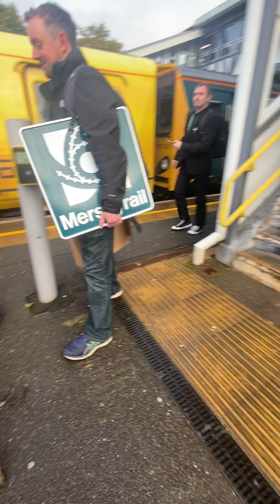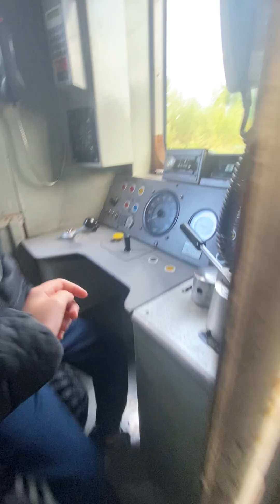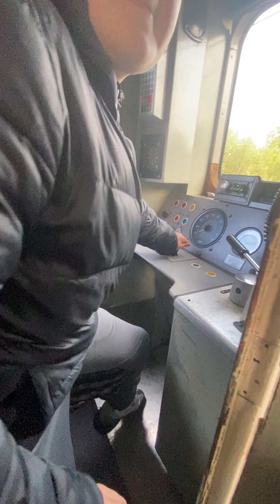Class 507 Farewell Tour